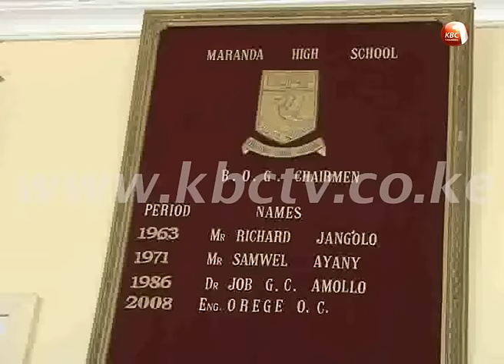Western Kenya schools celebrate stellar KCSE results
Students from schools that performed well in the 2015   KCSE exams poured on various roads in Kisumu, Siaya and Vihiga county to celebrate the impressive results. Students from Maranda School thronged the Bondo - Kisumu highway to celebrate their good results. In Maseno school, the atmosphere was the same after all students who sat for exam last year attained a mean grade of B plain and above. Achola Simon with the story.